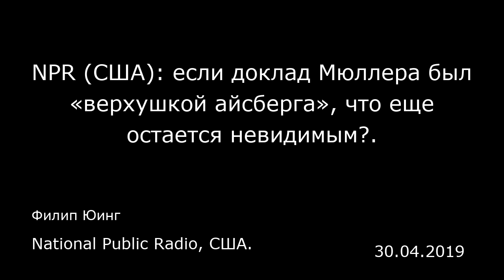NPR (США): если доклад Мюллера был «верхушкой айсберга», что еще остается невидимым?.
National Public Radio, США.
Филип Юинг
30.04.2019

Если политическое вмешательство, документально подтвержденное в докладе специального прокурора Роберта Мюллера, было лишь «верхушкой айсберга», что же тогда еще скрывается под поверхностью?  Именно этот вопрос задал заместитель генерального прокурора Род Розенстайн (Rod Rosenstein) в своей речи в Нью-Йорке, в которой он отстаивал свое отношение к расследованию вмешательства России. Розенстайн заявил, что, возможно, есть нечто гораздо большее, чем то, о чем говорится в докладе Мюллера.  «Основной вывод заключается в том, что было найдено множество неопровержимых доказательств того, что российские агенты взламывали американские компьютеры и обманывали американских граждан. И это — лишь верхушка айсберга полномасштабной российской стратегии, целью которой было оказание влияния на выборы, способствование социальной розни и нанесение ущерба Америке, подобно тому, как они делали во многих других странах», — заявил Розенстайн в четверг. Мюллер сосредоточил внимание на двух наиболее известных направлениях «активных мероприятий» России: краже и обнародовании материалов, компрометирующих политиков, против которых они были направлены, а также использовании платформ социальных сетей для усиления недовольства среди уже разобщенного населения.  Кроме того, известны некоторые махинации и тайные замыслы России, которые Мюллер не упомянул в своем докладе.  Например, в пятницу федеральный судья приговорил женщину к 18 месяцам тюрьмы после того, как она признала себя виновной в том, что в перио...